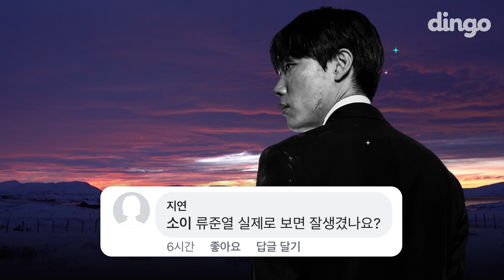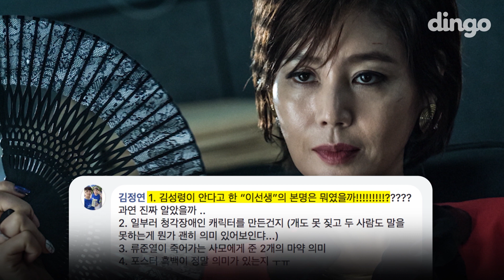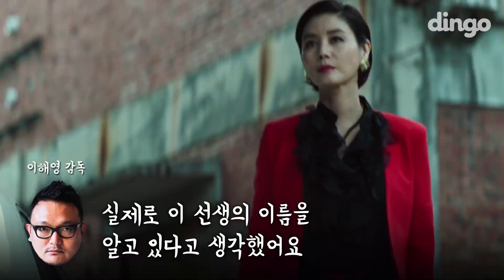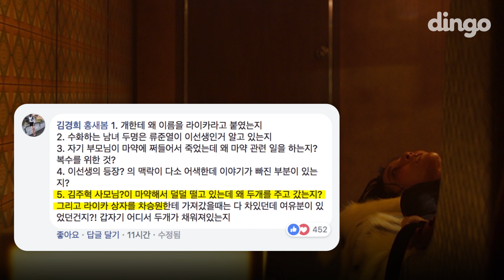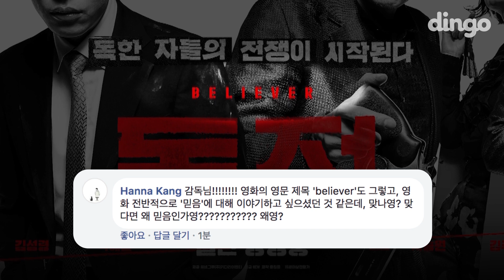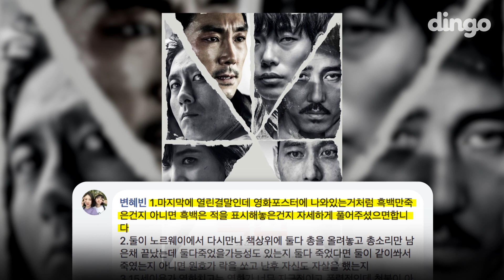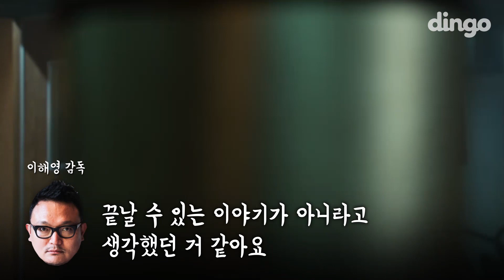독전결말!! 감독님에게 직접 물어봄!! | 딩고무비 그것이 알고싶다 | 독전 편